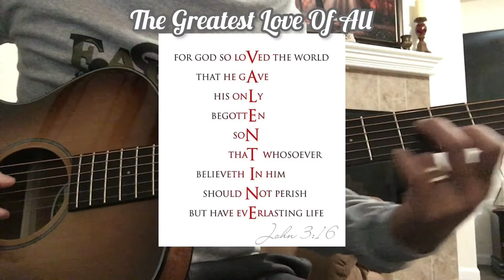Pangako | Breedlove Discovery Concertina Guitar | Valentines Day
Singing Pangako by Rey Valera using Breedlove Discovery Concertina Acoustic Guitar

Breedlove Guitar available at ebay
Breedlove Discovery Concertina Sitka Spruce-Mahogany Acoustic Guitar Sunburst

Breedlove Discovery S Sitka-African Mahogany HB Concert Acoustic Guitar Bourbon

Breedlove Discovery Concerto Sitka Spruce Acoustic Guitar, Mahogany

Breedlove Discovery Concertina CE DSCA14CESSMA Sunburst Sitka-Mahogany